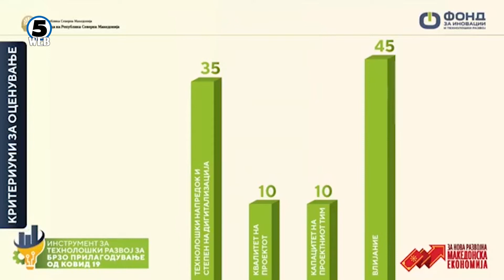ФИТР го објави јавниот повик за третиот сет мерки за поддршка на економијата